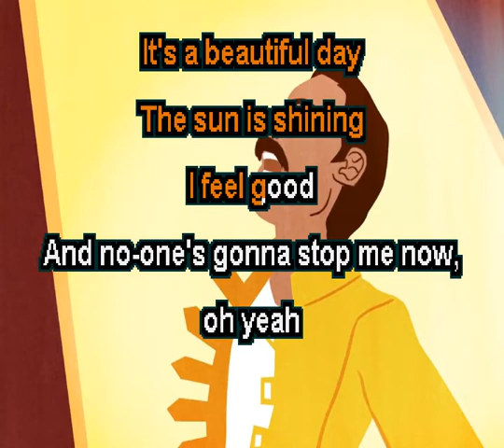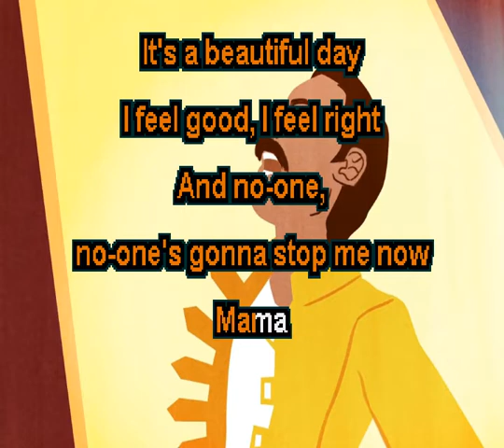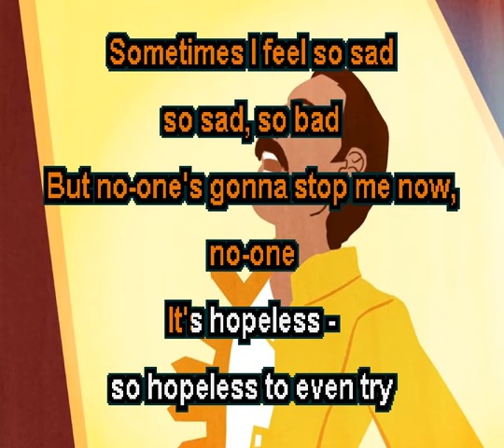Its a Beautiful Day Queen Karaoke